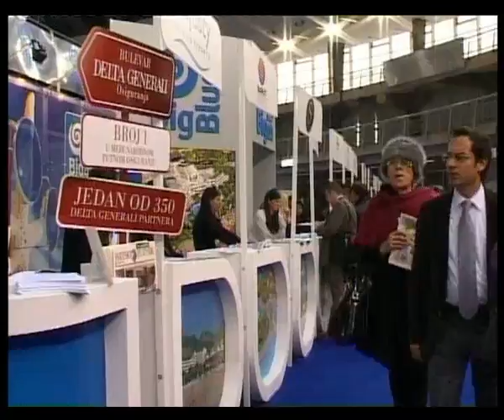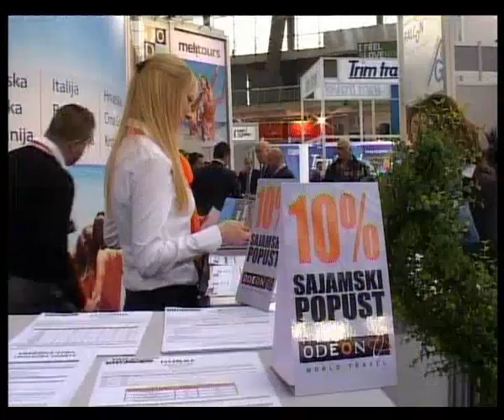Sajam Turizma Najava